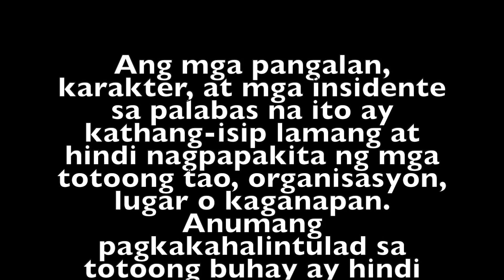Amelioration Program [Parody] | Tsismosa ti Bumarangay | DSWD | LGU | COVID-19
Title: Amelioration Program [Parody]  | Tsismosa ti Bumarangay | DSWD | LGU | COVID-19

Para lang magbigay sa lahat ng saya sa mga posibleng nangyayari sa ating lipunan ngayon. Ang mga pangalan, karakter, at mga tauhan sa palabas na ito ay pawang mga kathang-isip lamang at hindi nagpapakita ng mga totoong tao, organisasyon, lugar o kaganapan. Anumang pagkakahalintulad sa totoong buhay ay hindi sinasadya. Happy lang po. Pang tanggal stress.